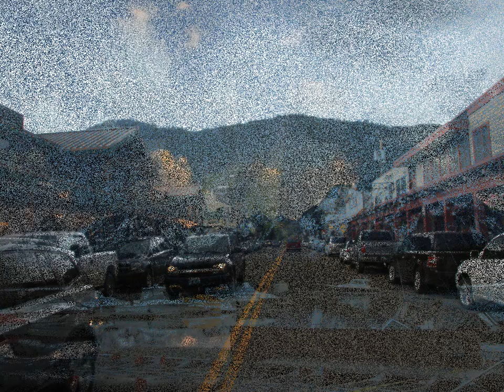Young Bear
Young Bear beim Twin Buttes Powwow 2010